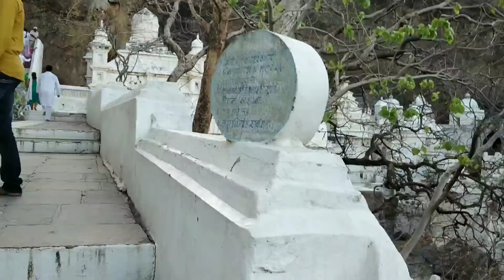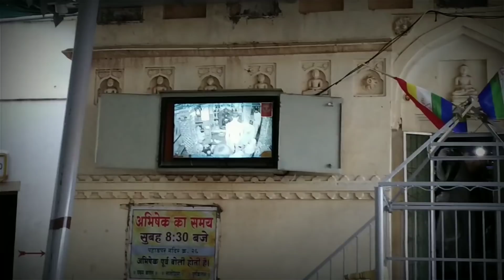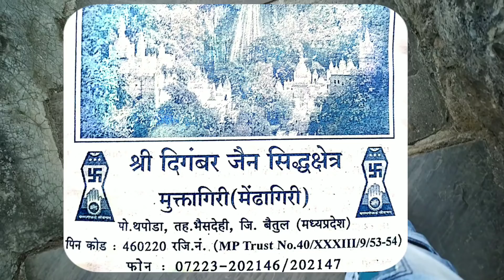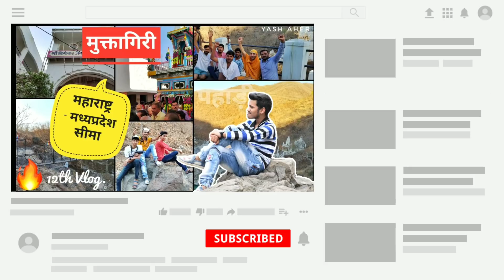मुक्तागिरी तीर्थ यात्रा महाराष्ट्र - मध्यप्रदेश सीमा 2019 | Muktagiri Tirth Shetra | NAMO INDIA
Muktagiri Jain Temple Latest news 2019

Location of Muktagiri :-  Muktagiri Thapoda Baitual Madhyapradesh